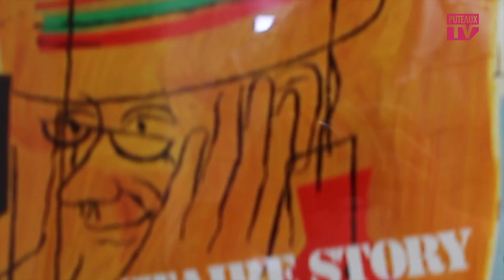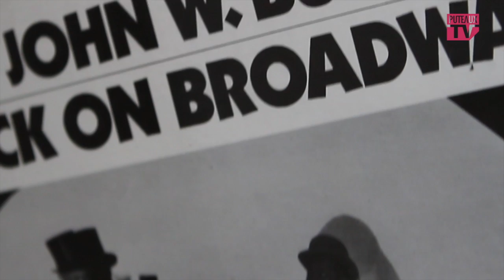Fabien Ruiz, le percussionniste des pieds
Avec verve et humour, Fabien Ruiz raconte l’histoire de ces quatre petits bouts de fer qui font du danseur de claquettes un véritable percussionniste. Origine, anecdotes et même cours de claquettes font découvrir en direct à tous les publics, petits et grands, l’art et la technique du claquettiste.
Rencontrez en vidéo l’homme de l’ombre du film The Artist.